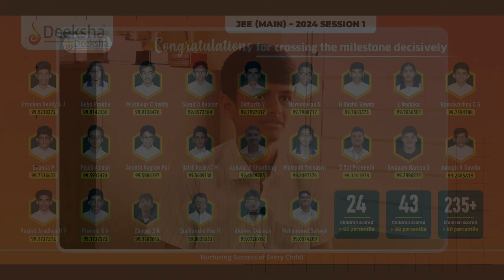JEE Main 2024 Success Stories | Ramakrishna C G 99.75 %ile | Preparation Strategy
🌟 Dive into the ultimate JEE Main success journey with Ramakrishna C G, who clinched an outstanding 99.75 percentile in JEE Main 2024 Session 1! Discover his winning prep strategy, including the vital task of completing the JEE Main paper within the designated three hours.

🔍 Ramakrishna shares the secrets behind his success, with a particular focus on the importance of mock tests and test series. Uncover how he tackled around 25 mock tests and meticulously analyzed each paper, seeking guidance from teachers to clear doubts. 📊

⏰ Learn from Ramakrishna's experience in overcoming time management challenges at the beginning of his preparation, thanks to the invaluable support of teachers and a dedicated peer group. 🤝

📌 Gain insights into effective syllabus coverage and timely revisions through his strategic approach. Don't miss this exclusive interview for essential tips and tricks to boost your JEE Main 2024 preparation! 🚀